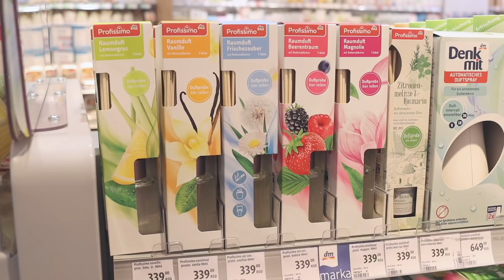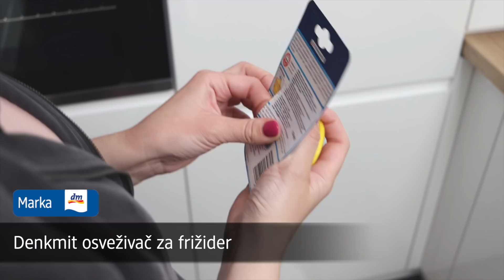Prolećno čišćenje s porodicom Ćalović!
Iako se o čistoći i udobnosti doma staramo tokom čitave godine, proleće je vreme kada volimo da se intenzivno posvetimo ovim aktivnostima. Na taj način unosimo novu i svežu atmosferu u svoj životni prostor. Još kada uzmemo u obzir i to da dvočasovno prolećno čišćenje sagori oko 600 kalorija i da predstavlja odličnu fizičku aktivnost, osmeh je već tu! Ovog proleća spojite lepo i korisno i pronađite inspiraciju za prolećno čišćenje s porodicom Ćalović!